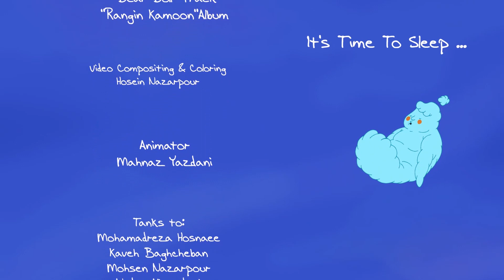"It's Time to Sleep"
"It's Time to Sleep"  is a musical animation for kids. I wrote the story and draw it's story board in a way that match the song of lullaby  by "Samin Baghcheban" . it's a 2d  traditional animation  drawn on paper and colored digitally. images do not exactly show what the lyrics say, instead add a new world and accidents to it.  images tell  the story of a doll who refuse to go to bed and want to play till morning. she start a journey at night ,face some  dangers but  her friends help her to escape  and finally she get back to her bed and sleep.

Awards and Festivals:
 diploma of honor , 10 th Tehran International  Animation Festival 2017_Iran
 Qualified for competition, Iranian Cinema  Celebration Film Festival, 2015_Iran
Qualified for competition, Tehran International Short Film Festival, 2015_Iran
Qualified for competition, International Louisiana FilmFestival,2016 _US
Qualified for competition, VAFI International Film Festival, 2016_Croatia
Qualified for competition, ZLIN International Film Festival, 2016_Czeck Republic
Qualified for competition, AniFestROZAFA FilmFestival, 2016_Albania

Qualified for competition, tracce cinematorafiche filmfest, 2016_Italy